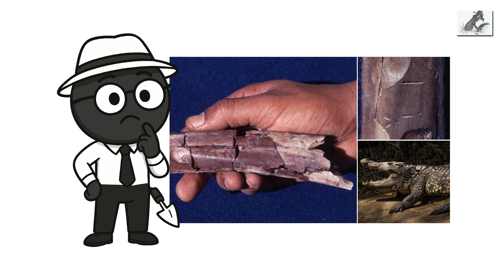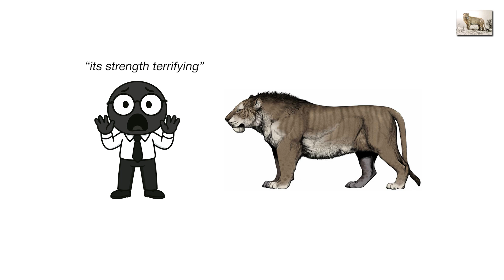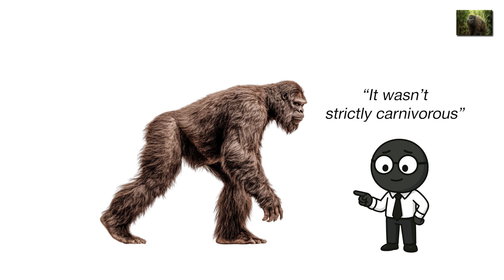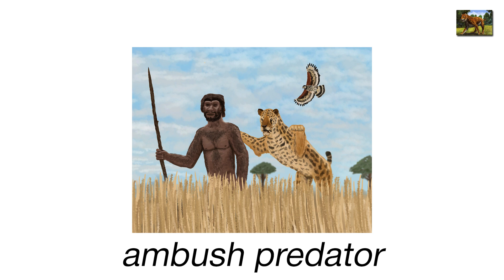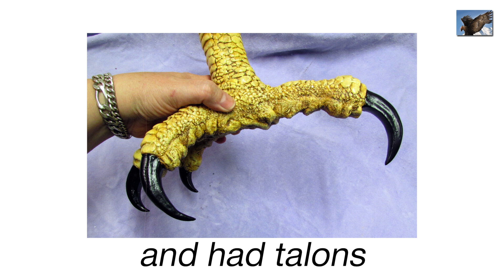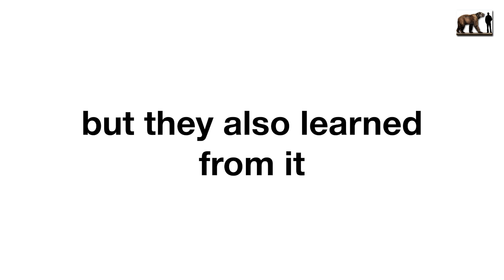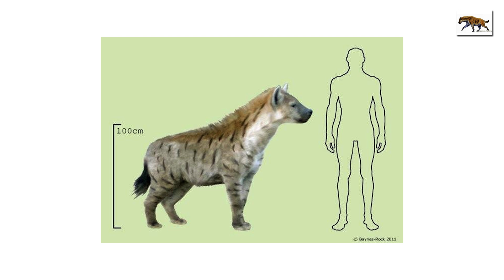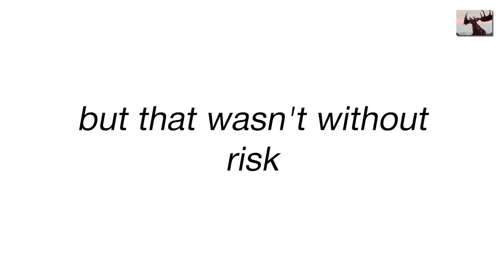Every Ancient Predator That Hunted Early Humans Explained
Long before cities, tools, or written history, early humans walked a planet ruled by monsters. In “Every Ancient Predator That Hunted Early Humans Explained,” we break down the terrifying animals that stalked, ambushed, and shaped the survival instincts of our earliest ancestors.
This educational explainer—designed for US audiences and animal lovers—dives into nine of the most powerful prehistoric predators, from the bone-crushing Crocodylus anthropophagus to the towering Gigantopithecus, the lightning-fast Megantereon, and the sky-diving killer Haast’s Eagle.

You’ll learn how the Eurasian Cave Lion dominated Ice Age landscapes, why the Giant Short-Faced Bear was one of the fastest land predators of its era, how Megalania terrorized ancient Australia, and what role giant hyenas and Megaloceros played in human evolution and migration.
If you’re fascinated by the brutal world our ancestors survived, this breakdown delivers the full story.

• Comment which ancient creature shocked you the most.

Notes
Educational content simplified for general audiences. No external links or disclosures provided.